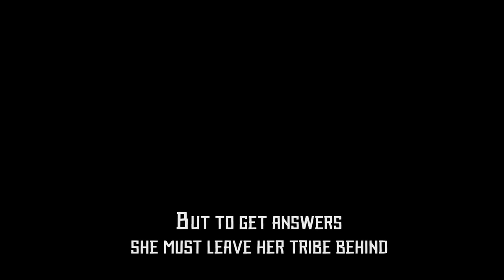Horizon Zero Dawn E3 2016 Gameplay Video Only on PS4